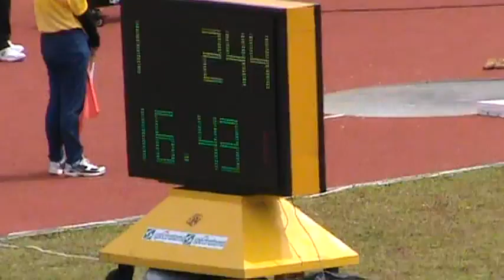26th SEAGAMES SP M THA2